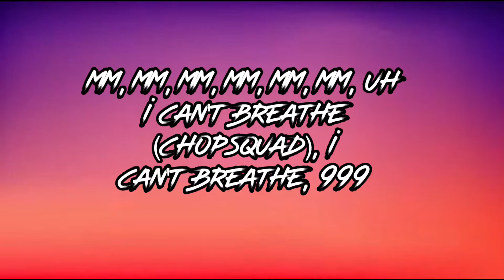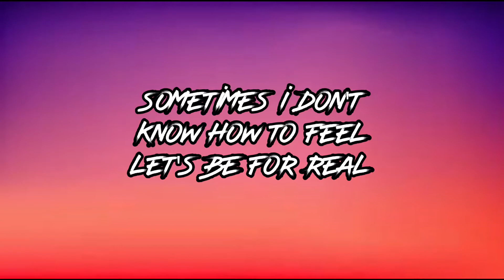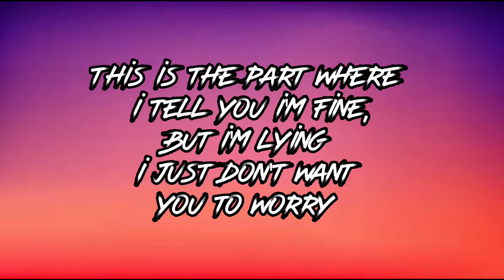Juice WRLD - Wishing Well (Clean + Lyrics)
🎵The home of clean lyric videos!🎵